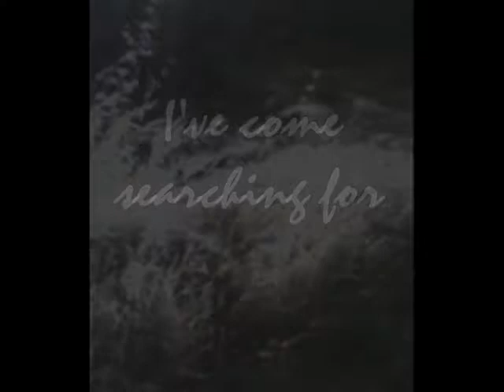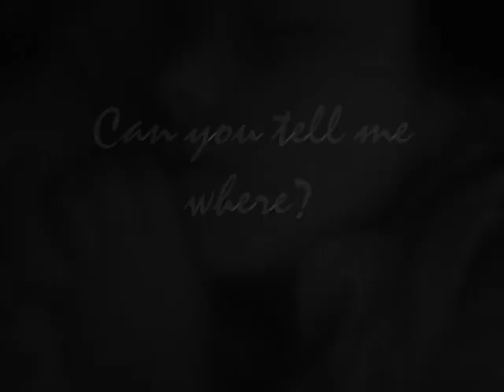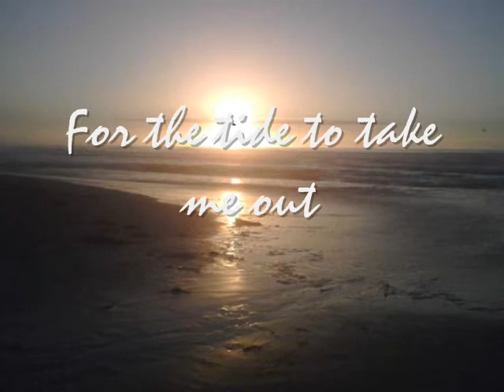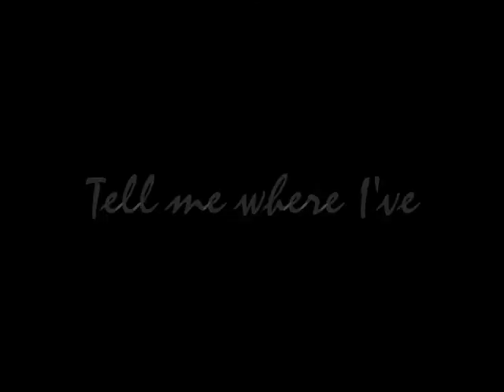David Sylvian-Words With The Shaman (cover)